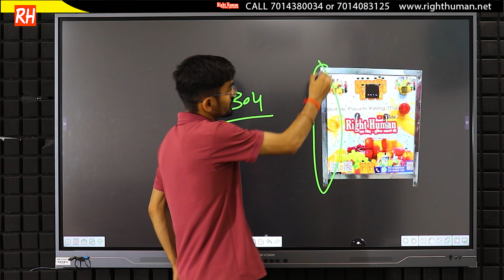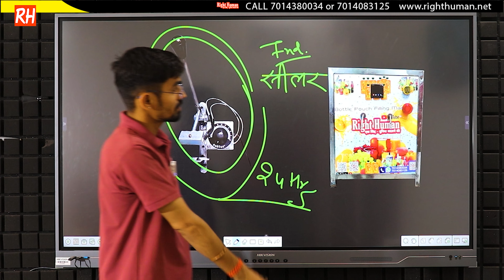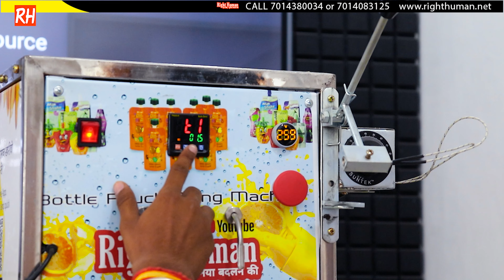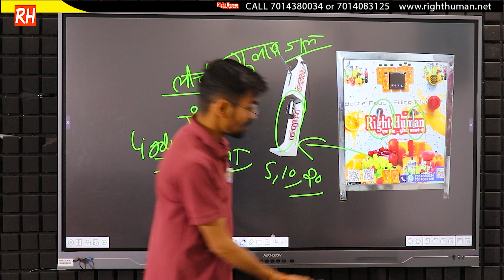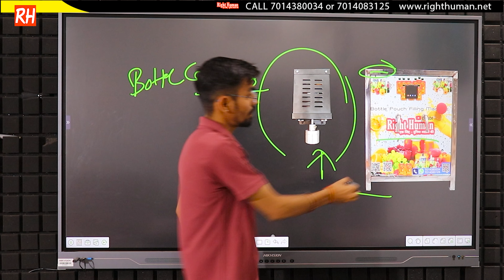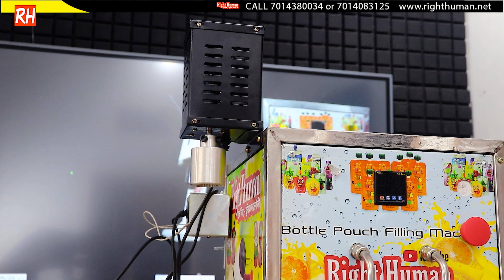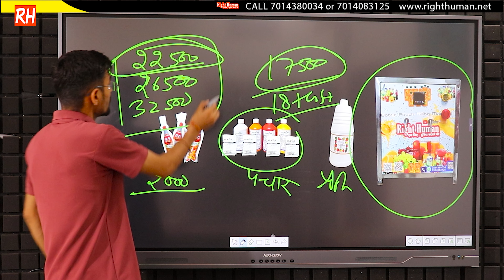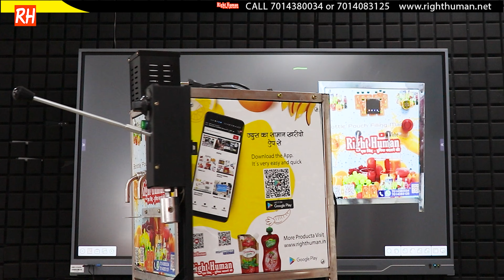Four Nozzle Pouch Filling Machine With - Litchi Machine - Bottle Capping Machine And Sealer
👥 Right Human
📍 Indra Puri Colony, Jalore 343001
📝 GSTIN: 08BXSPK0647K1ZX